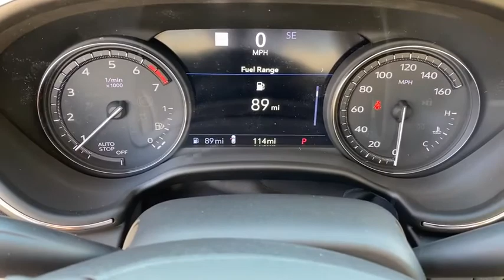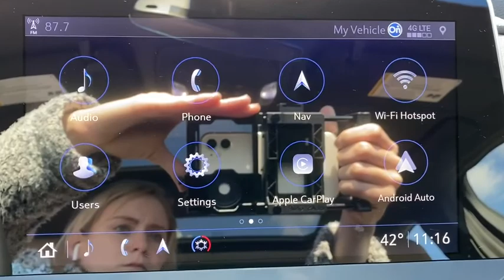2020 Cadillac CT5 Augusta GA, Aiken, SC, Grovetown GA, Evans GA, North Augusta SC G24002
Crystal White New 2020 Cadillac CT5 available at Master Automotive. Servicing Augusta, Georgia and Aiken, South Carolina as well as the Grovetown GA, Evans GA, North Augusta SC area.
2020 Cadillac CT5 Premium Luxury - Stock#: G24002 - VIN#: 1G6DN5RK3L0124002

Master Automotive
3710 Washington Rd

All-New 2020 Cadillac CT5 Premium Luxury! Crystal White Tricoat! Ultraview Sunroof, Navigation, Bose Performance Series 15 Speaker Sound System, Climate Package, Heated and Ventilated Seats, 18-Inch Aluminum Wheels, Dual Power Seats, Heated Steering Wheel, Adaptive Remote Start, HD Rear Vision Camera, Side Blind Zone Alert, Park Assist, OnStar, XM Radio, and much more! At Master, we develop relationships with our customers that last a lifetime. Our motto is After We Sell, We Serve. Since 1937. But it's more than a motto, it's how we do business.- Will Schafer, President - Celebrating 82 Years of Commitment to Customer Service and our Community. A Multi-Generation Family Business - Locally Owned and Operated Price includes: $1000 - Cadillac Bonus Cash Program. Exp. 03/02/2020